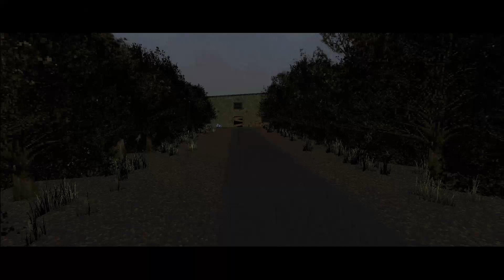The Forgotten Tapes: Analog Nightmares -The other one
A game made for the compilation: The Forgotten Tapes: Analog Nightmares